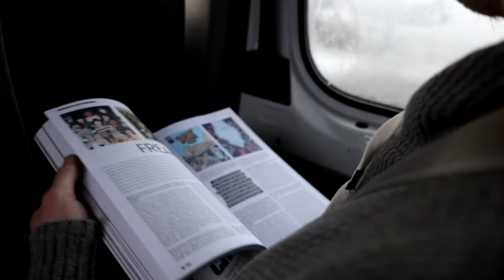CANTAPLORAS ON THE ROAD #12 - Artús DESVELH TOUR 03/2017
21 mars Montpellier (34) Le Royal Occupé
22 mars Forcalquier (04) La Cimenterie
23 mars Monastier-sur-Gazeille (43) Le Ré-Bémol
24 mars Épinal (88) La Souris verte
25 mars Nancy (54) La Machine à Vapeur
28 mars Clermont-Ferrand (63) Le Raymond Bar
29 mars Paris (75) Fête La Souterraine, L'Olympic Café
30 mars Poil (58) Pirate show
31 mars La Jonchère-Saint-Maurice (87) Le Radeau Actif
01 avril Chalon-sur-Saône (71) LaPéniche
07 avril Sainte-Croix-Volvestre (09) Art'Cade

filmé par Nicolas Godin & Benjamin Rouyer.